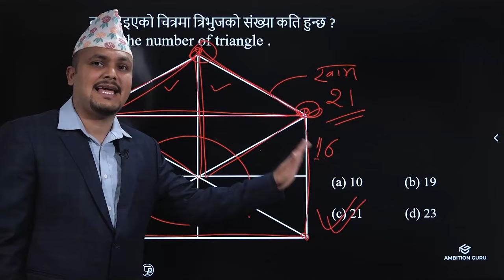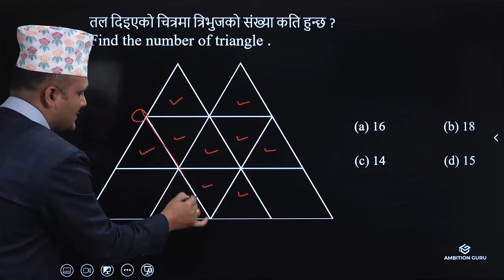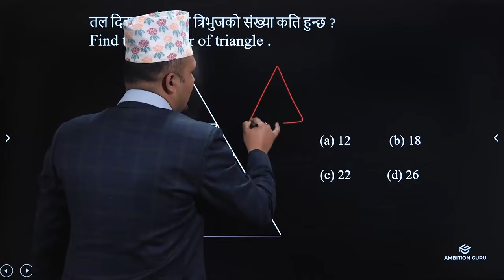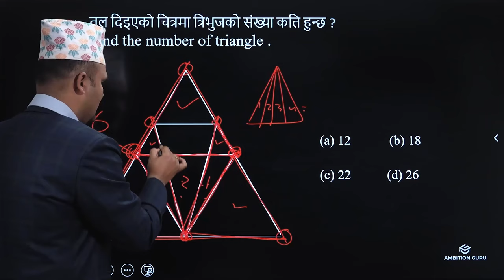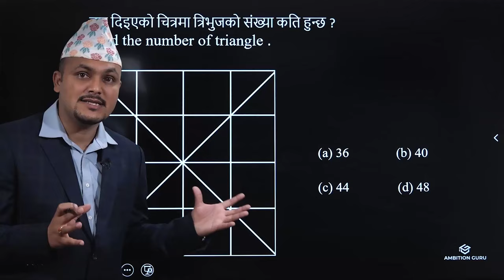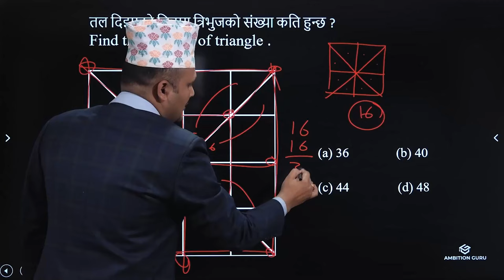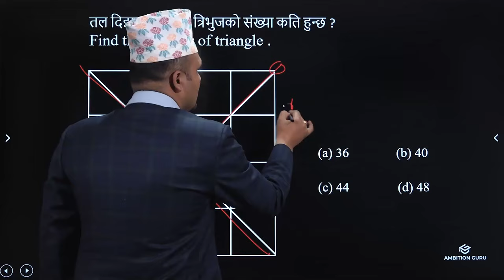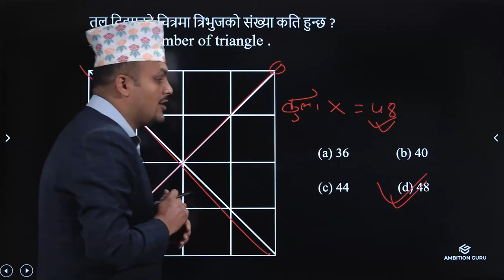Analytical Reasoning Part 3 || Best Trick for Counting Figures